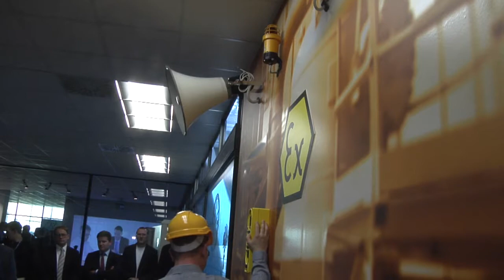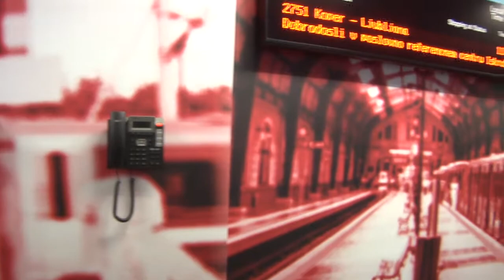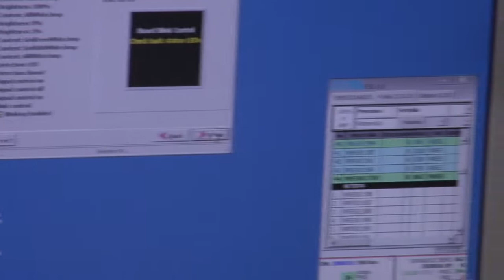26.01.2016 Predsednik vlade Miro Cerar otvoril Poslovno referenčni center Iskratela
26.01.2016 Predsednik vlade Miro Cerar otvoril Poslovno referenčni center Iskratela